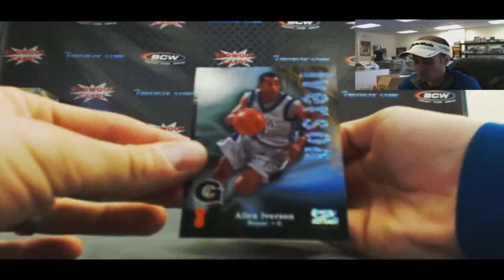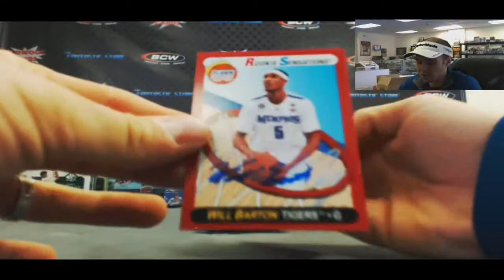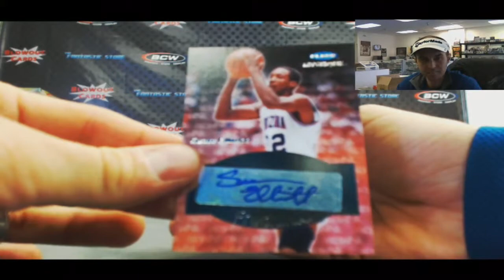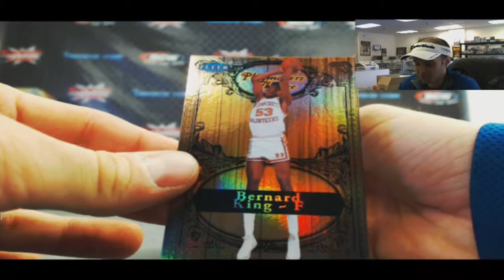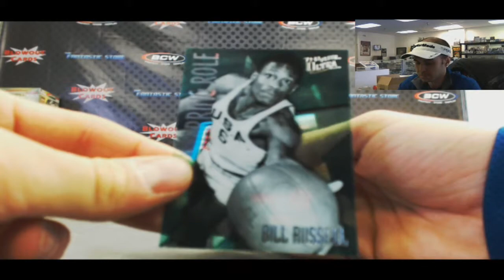Rene's 2012/13 UD Fleer Retro Basketball box Break - Blowout